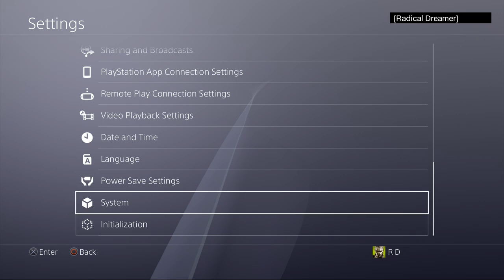Resident Evil 5 PS4 Pro Mercenaries NO MERCY 2224k Public Assembly Sheva Business 60fps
RE5 Remastered PS4 Pro Mercenaries United Sin Piedad gameplay with Sheva Alomar Business Outfit.